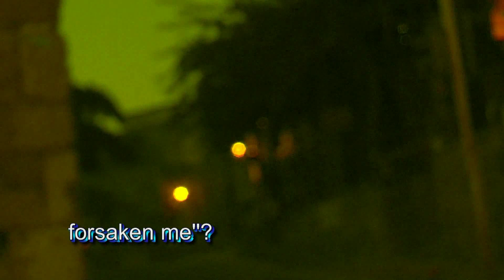ANOTHER JESUS A-JOHN BAKALIS-2019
MUSIC  DOCUMANTER ON ISAAC NEWTON